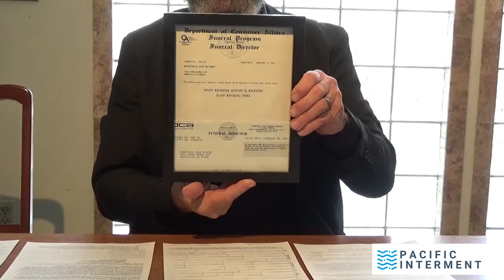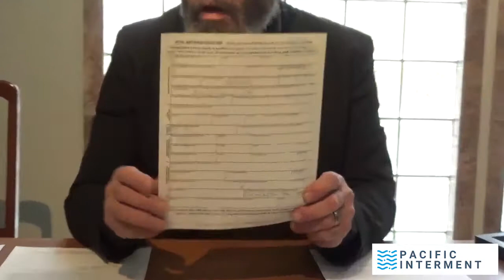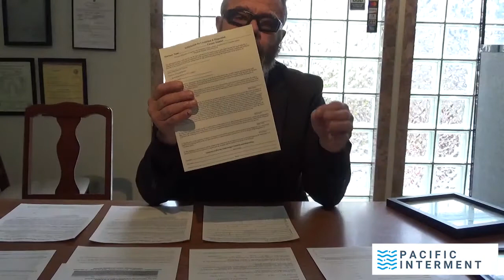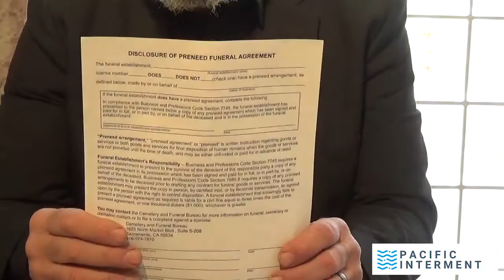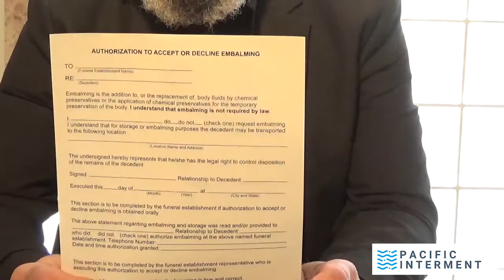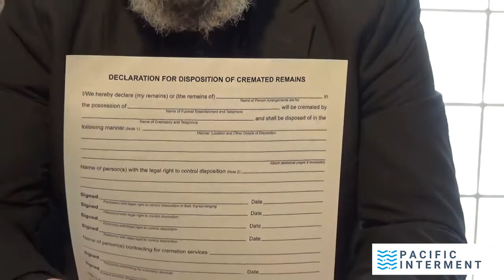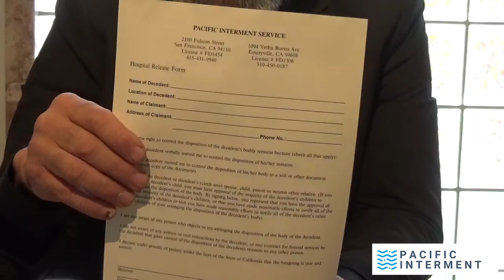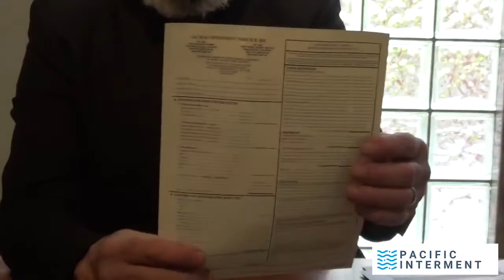Funeral Arrangment Process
This video explains the legal and  paperwork process in California for making arrangements for a cremation.